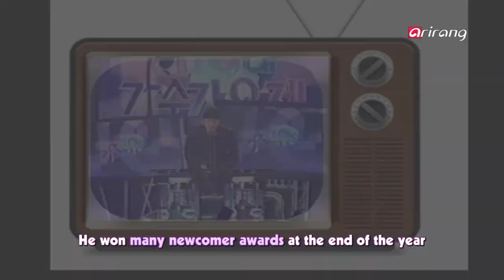Pops in Seoul - Whee Sung feat. Yong Jun-hyun (Heartaching Story) 휘성 feat. 용준형 (가슴 시린 이야기)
Born to Rock the MIC
This is the title track of Whee Sung's first single of the same name. It's a song that highlights the fabulous orchestration and the sad vocals that are laid on top of an intense beat. The unique lyrics in this medium tempo song are impressive
휘성 첫 번째 싱글 앨범 '가슴 시린 이야기' 동명 타이틀곡
강렬한 비트위에 흐르는 화려한 오케스트레이션과 슬픈 보이스가 돋보이는 곡으로, 미디엄 템포 속에서도 톡톡 튀는 가사 전달이 인상적이다.